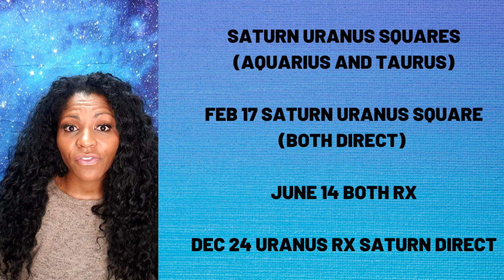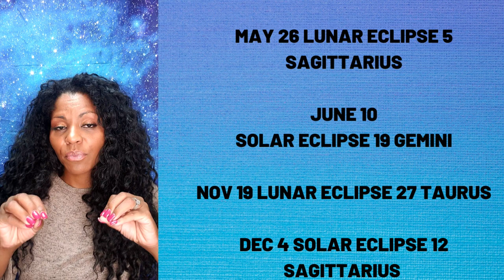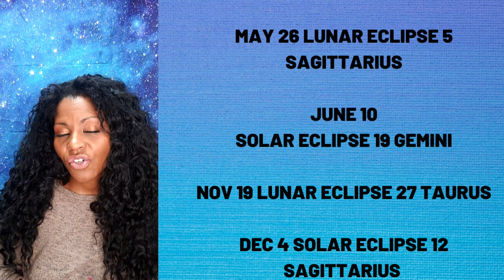[ENG/SPAN CC] LIBRA 2021 YEARLY ASTROLOGY HOROSCOPE FORECAST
LIBRA 2021 YEARLY ASTROLOGY HOROSCOPE FORECAST PREDICTION

(For all your channel related enquiries & requests.)
MY SOCIAL PLACES:
More Videos! Ready for a Consultation? Need Charts?